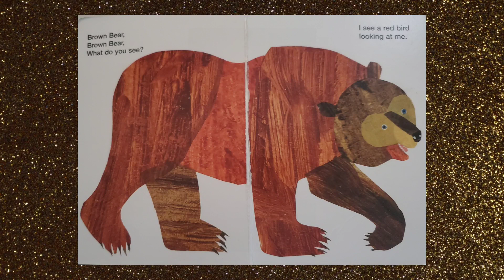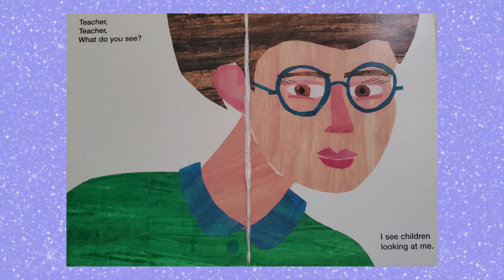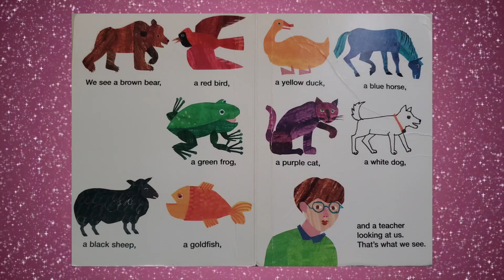Brown Bear, Brown Bear, What Do You See Read Aloud